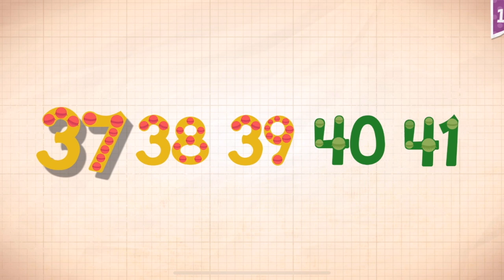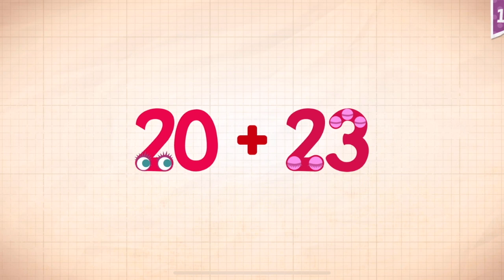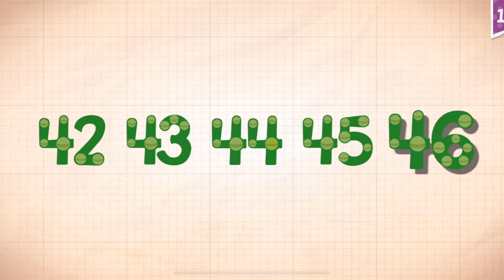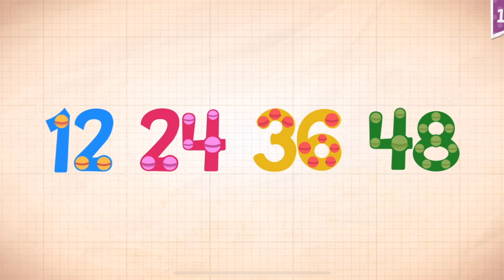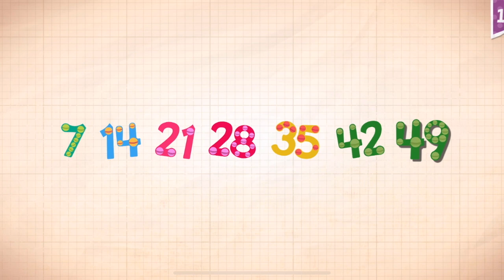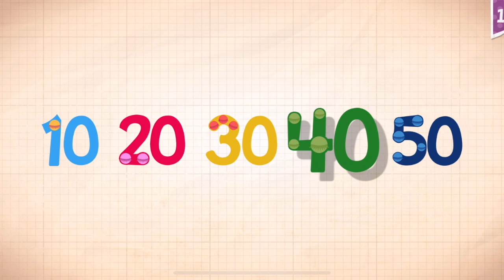Endless Numbers Learn To Count 1 to 10 Best App For Kids Count 1 to 50